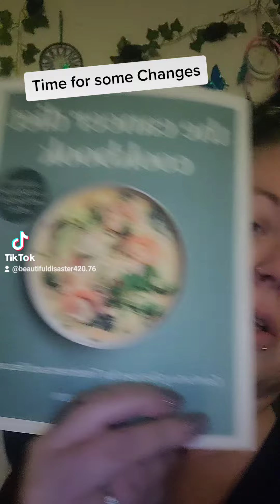Cervical Cnacer Recovery